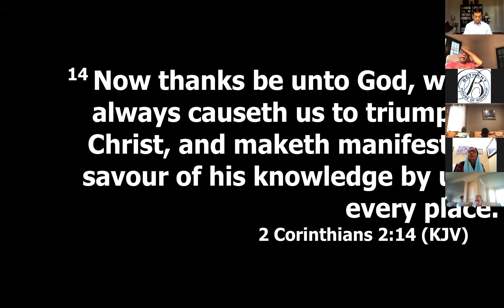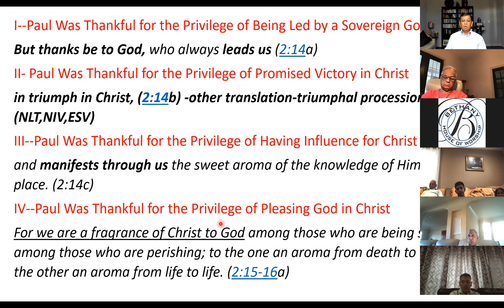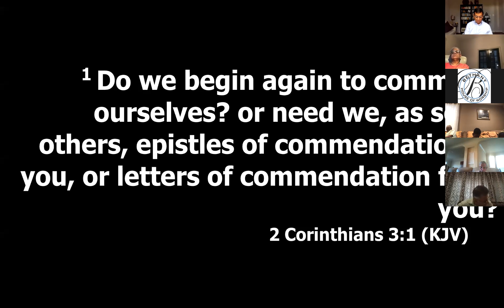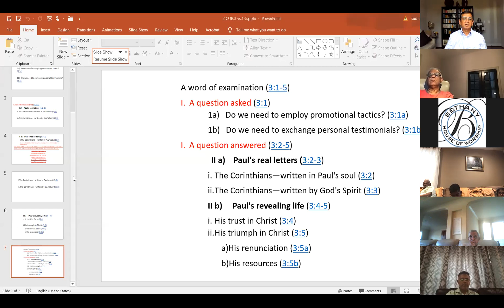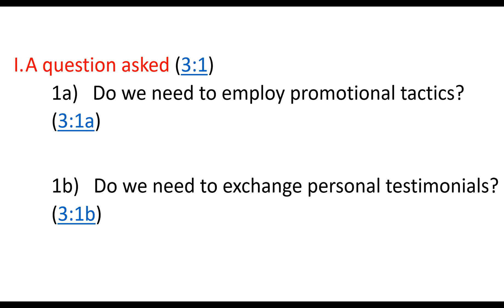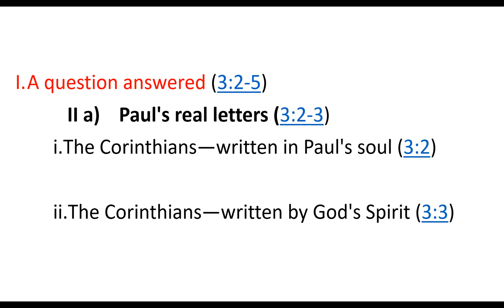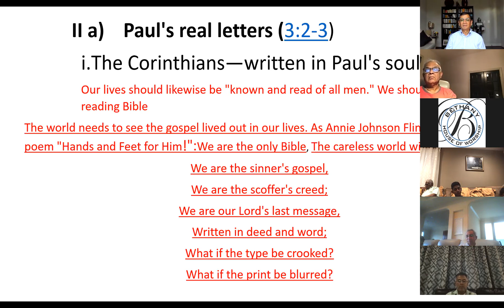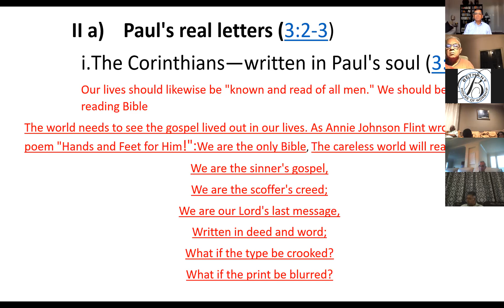10 - 2 Corinthians 2: 14-17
Uncle Sudhir - Tuesday Bible Study (8/17/21)